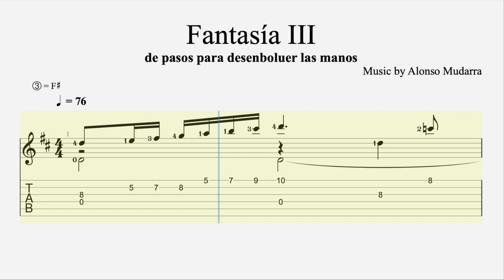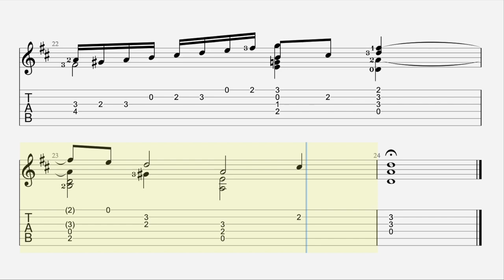Fantasía III Alonso Mudarra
Alonso Mudarra (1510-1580) was a Spanish composer of the Renaissance and also played the vihuela, a guitar-shaped string instrument. He was an innovative composer of instrumental music for the guitar.
The place of his birth is not recorded, but he grew in Guadalajara, and probably received his musical training there. He most likely went to Italy in 1529 with Charles V, in the company of the fourth Duke of the Infantado, Íñigo López de Mendoza, marqués de Santillana. When he returned to Spain he became a priest, receiving the post of canon at the cathedral in Seville in 1546, where he remained for the rest of his life. While at the cathedral, he directed all of the musical activities; many records remain of his musical activities there, which included hiring instrumentalists, buying and assembling a new organ and working closely with composer Francisco Guerrero for various festivities. Mudarra died in Seville, and his sizable fortune was distributed to the poor of the city according to his will.
Mudarra wrote numerous pieces for the vihuela and the four-course guitar, all contained in the collection "Tres libros de musica en cifras para vihuela" which he publhished on December 7, 1546 in Seville. These three books contain the first music ever published for the four-course guitar, which was then a relatively new instrument. The second book is noteworthy in that it contains eight multi-movement works, all arranged by "tono" or mode.
Compositions represented in this publication include "fantasias", "variations" (including a set on "La Folia"),"tientos", "pavanes",  "galliards" and more songs. Modern listeners are probably most familiar with his "Fantasia X" which has been a concert and recording mainstay for many years. The songs are in Latin, Spanish and Italian, and include "romances", "canciones", "villancicos and "sonetos".
Another innovation was the use of different signs for different tempos: slow, medium and fast.